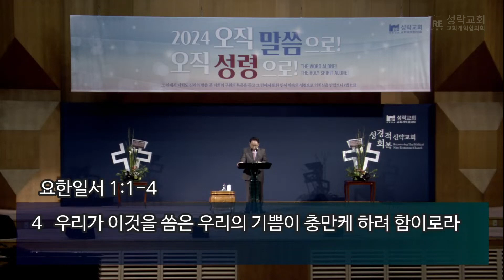[성락교회] 주일7시예배 2024-04-07 | 예수, 영원한 생명 - 황규삼 목사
"[성락교회 주일7시예배]
2024년 4월 7일

제목: 예수, 영원한 생명
본문: 요한일서 1:1-4
설교: 황규삼 목사"